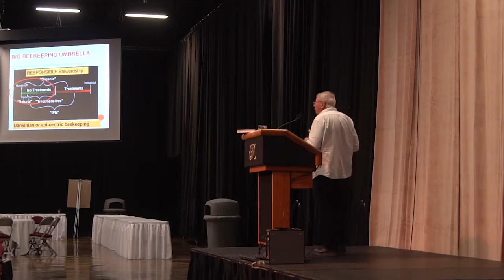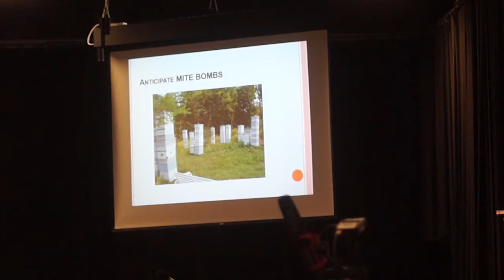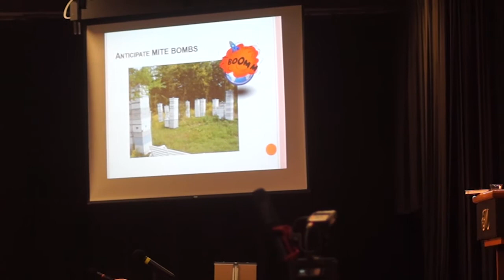Anticipatory Beekeeping with Dr. Dewey Caron at the Texas Beekeepers Association Conference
Dr. Dewey Caron stays one step ahead of his bees in this talk. Learning to think about what they'll need before they need it - understanding what is happening inside his hive and in the biology of the honey bee colony to help him better manage his apiary is the key takeaway from this talk. Filmed at the 2017 Texas Beekeepers Association Conference